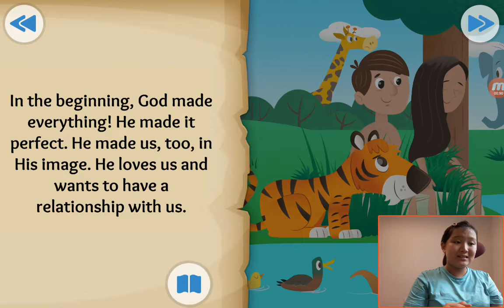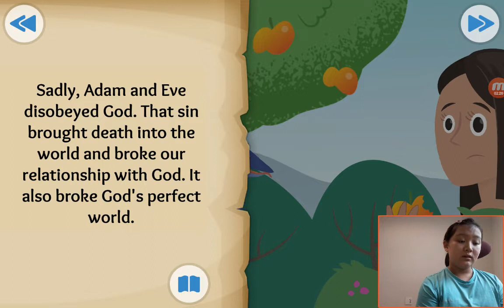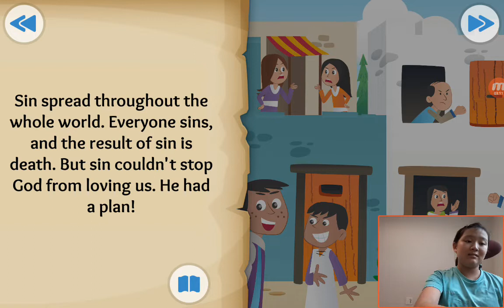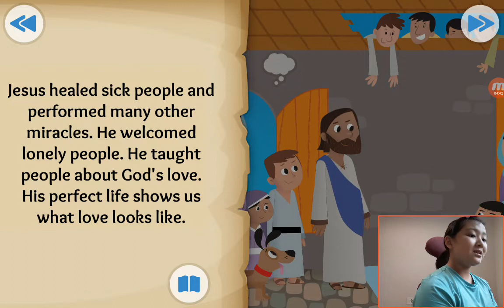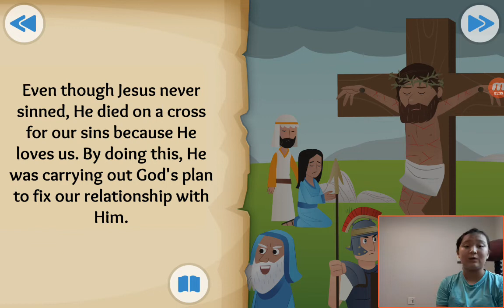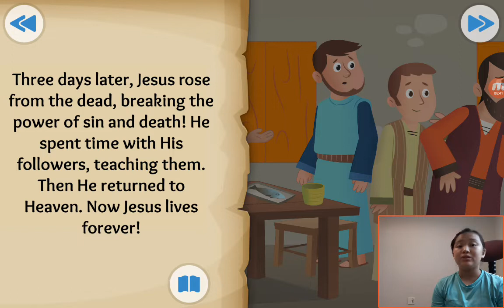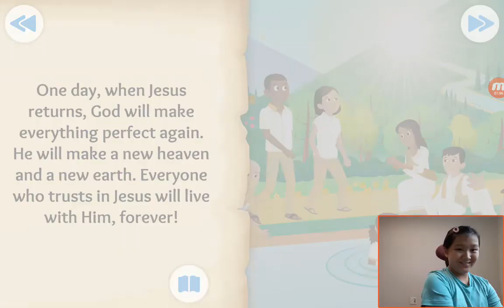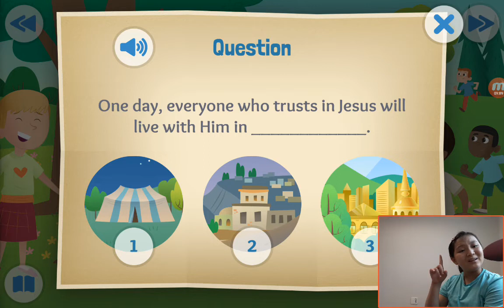‹TBP Kids› 어린이영어성경：40 [The End of Kids Bible Story] God's Good News about be part of the story